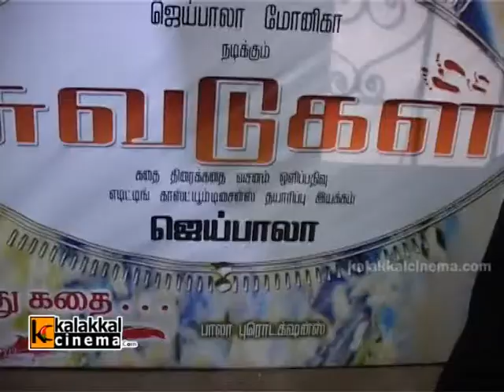J Bala Interview for Suvadugal Movie